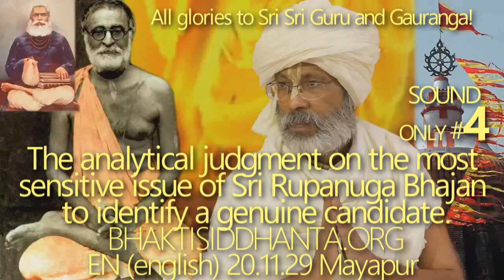SBen201129 The analytical judgment on the most sensitive issue #4 of Sri Rupanuga Bhajan to identify